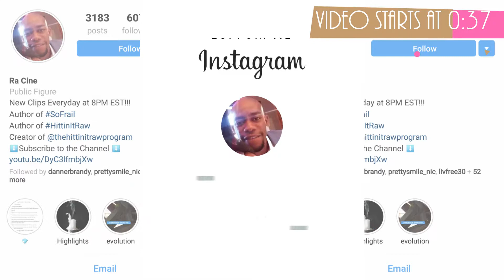Episode 12: Infinite Consciousness